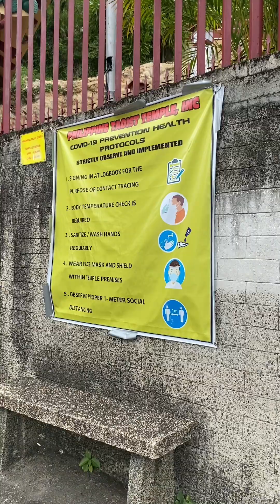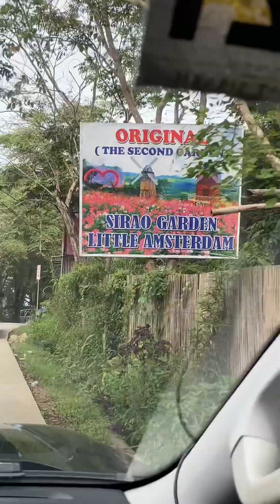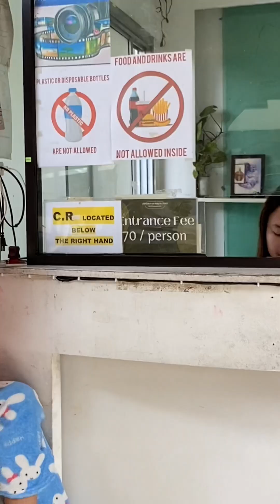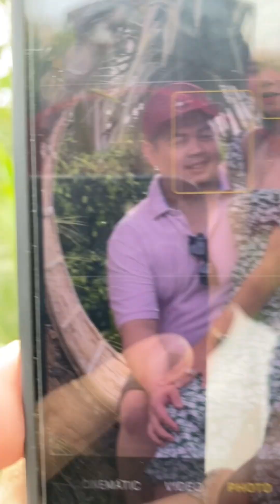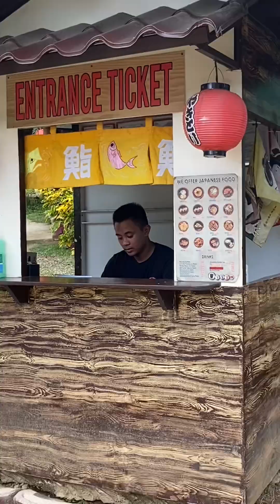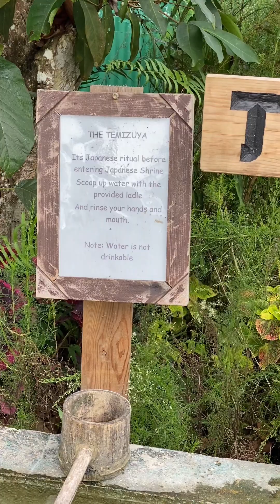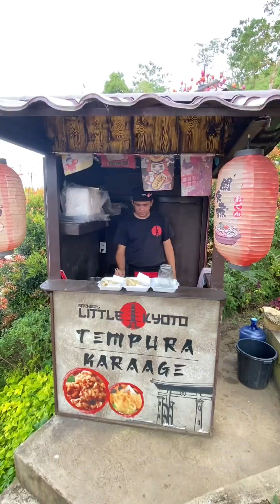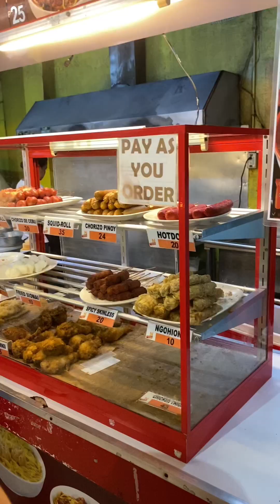Uphill Cebu Day Tour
2nd day in Cebu City